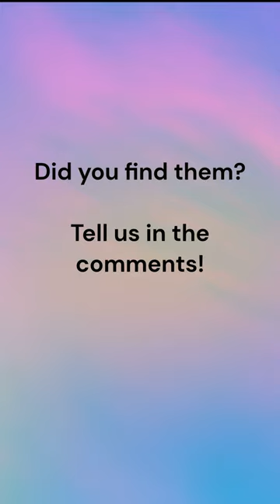Can you spot the differences? #3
Would you like this image as a jigsaw puzzle? along with other unique gifts like shirts, bags, cell phone cases and many more!

Can you spot three differences in this Picture! Find the difference puzzles: we've hidden 3 differences in this beautiful picture. Can you find all the differences? We hope you enjoy our family-friendly series of picture/puzzle games, which are fun for kids, adults, and families! We launch new puzzle every day!